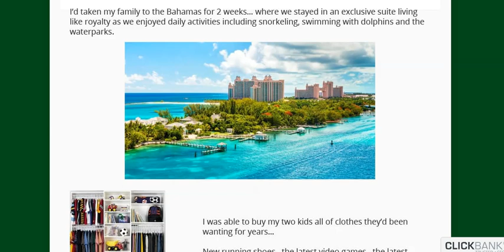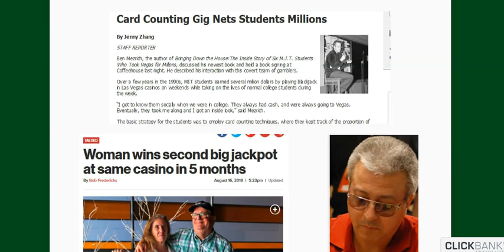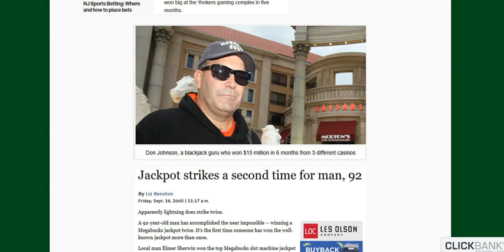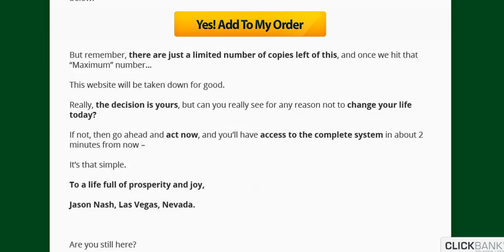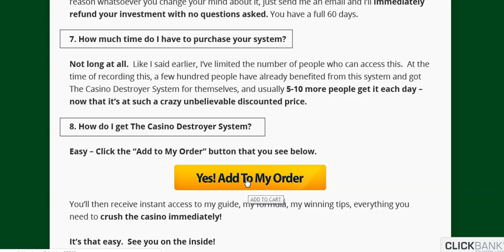Casino Destroyer Review-Does It Really Work Or Scam System?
Casino Destroyer Review- Does It Really Work Or Scam Book? Free PDF & eBook Download!!

Casino Destroyer System Review

Simply pause for a minute to peruse through the site and you'll understand. It's a simple and a quick system that takes only a couple of minutes. They can post their outcomes on their Facebook page so as to challenge their companions. The gambling club programming suppliers we make use of at All Jackpots have guaranteed that you're ready to take your pick from best in class recreations which utilize the majority of the most recent innovation to have the option to ensure top notch play from wherever you're.

There's a versatile Casino Destroyer System gambling club application it is conceivable to access through your web program and download. You will basically be able to get to the gambling club by means of two stages, to be specific work area and versatile, however you will just need a solitary record as an approach to accomplish that. The site will naturally identify the phone kind and model and it'll advance the perfect club application. The selective BeVegas online competitions are offered for versatile and PC and give an energizing and satisfying knowledge.

To ensure all our on-line gambling club surveys are as exhaustive and instructive as would be prudent, we like to focus on a wide determination of one of a kind areas.When you're up a bit, it might be a generally excellent time to leave the ground and go treat yourself to a fresh out of the plastic new timepiece. The fundamental purpose for that is the theme of the space, which is about valuable jewels and stones, which in like manner clarify the title of the opening.

The spaces are quite often prominent and with more than fifty remarkable openings to pick from with a wide range of topics and highlights your fundamental issue will casino destroyer choose which to play. The possibility of winning Casino Destroyer System BIG by playing your preferred gambling club game is only two or three ticks away! A player can beat roulette in a couple of one of a kind ways. Numerous players would prefer not to look out for well before being in a situation to play on the web.